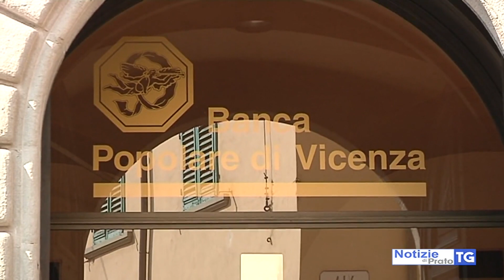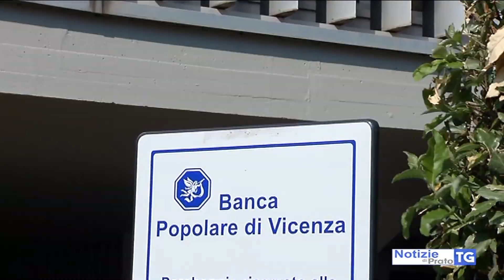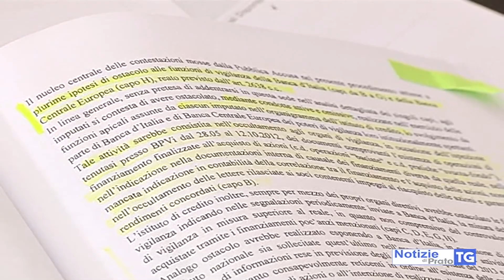2019-01-03 PRATO - BPVI, LEGGE BILANCIO PREVEDE RIMBORSO PER AZIONISTI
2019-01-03 PRATO - BPVI, LEGGE BILANCIO PREVEDE RIMBORSO PER AZIONISTI